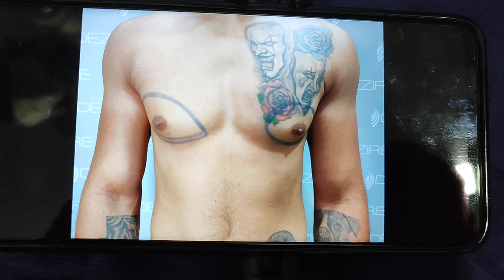👍Two days Result after Gynecomastia Surgery. Dressing Removal. Best Result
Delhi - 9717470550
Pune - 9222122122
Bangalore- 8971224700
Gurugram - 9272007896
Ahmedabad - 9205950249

Free Consultation
Easy EMI

Dezire Clinic Pvt Ltd
Pune | Delhi | Bangalore | Gurgaon